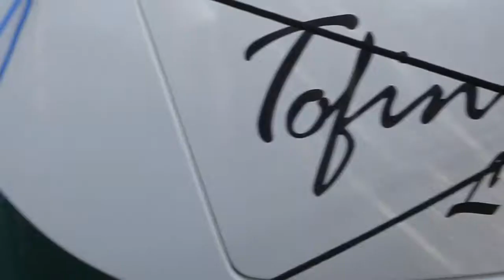NauticExpo chats with Wauquiez at the 2019 Cannes Yachting Festival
NauticExpo talks to marketing director Louis Taurel from Latitude 46 about their all new Tofinou 16 at this year's Cannes Yachting Festival.